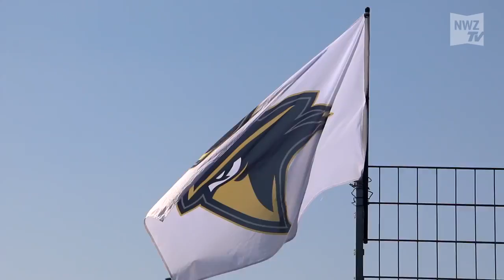Footballer der Oldenburg Outlaws trainieren am Falkensteinsee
Ganderkesee, 9. April 2017: Die Oldenburg Outlaws, die American-Football Abteilung des GVO Oldenburg, trainierte am Wochenende am Falkensteinsee in der Gemeinde Ganderkesee. Untergebracht auf dem Campingplatz, nutzten die Athleten den Fußballplatz des TV Falkenburg für ihr Training.